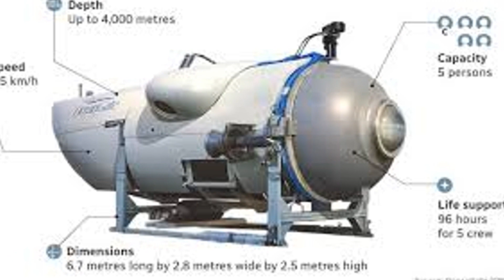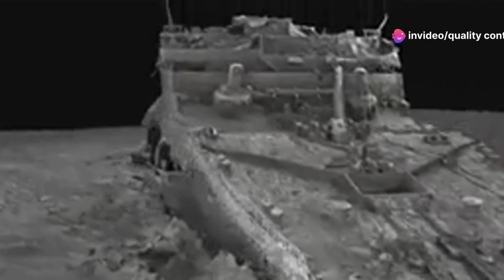Oceangate Titanic Submersible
"Exploring the Depths: Oceangate Titanic Submersible
Dive into the depths of history with our latest video, as we embark on an exhilarating journey aboard the Oceangate Titanic Submersible. Join us as we venture to the ocean floor to explore the iconic wreck of the RMS Titanic, a timeless symbol of human ambition and tragedy.

In this immersive experience, we provide an exclusive behind-the-scenes look at the cutting-edge technology and meticulous planning involved in orchestrating a submersible expedition to the Titanic. From the state-of-the-art submersible itself to the dedicated team of experts guiding the mission, witness firsthand the incredible efforts required to reach the fabled shipwreck and unravel its mysteries.

Discover the awe-inspiring beauty and haunting majesty of the Titanic wreckage as never before, captured in stunning high-definition footage. Marvel at the silent testament to the hubris of man and the relentless power of the ocean depths, as we pay tribute to the lives lost and the stories etched into the fabric of history.

Through insightful commentary and interviews with leading experts in maritime archaeology and submersible technology, gain a deeper understanding of the significance of the Titanic expedition and its enduring impact on our collective consciousness. Learn about the ongoing efforts to preserve and protect this fragile underwater heritage for future generations.

Whether you're a history enthusiast, an avid explorer, or simply captivated by tales of adventure, this video promises to immerse you in a world of wonder and discovery. So strap in and prepare to be transported to the watery realm where history meets exploration, aboard the Oceangate Titanic Submersible.

Together, let's embark on a voyage of exploration and enlightenment that transcends the boundaries of time and space.